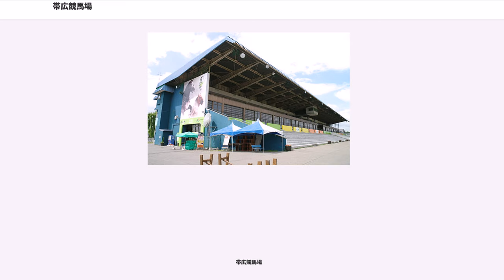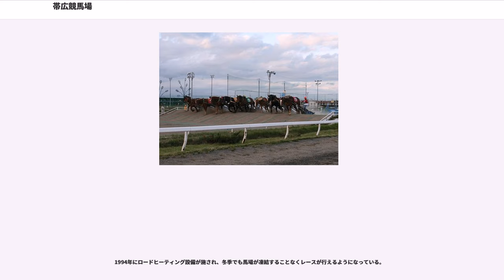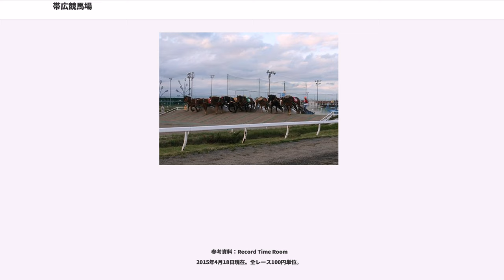帯広競馬場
帯広競馬場（おびひろけいばじょう Obihiro Racecourse)は、北海道帯広市にあるばんえい競馬の競馬場である。

かつてはホッカイドウ競馬とばんえい競馬を併催していたが、ホッカイドウ競馬が1997年をもって開催を終了したため、現在はばんえい競馬のみ開催している。ただしホッカイドウ競馬や他地区の広域場外発売も引き続き行っているほか、2013年6月8日より日本中央競馬会（JRA）の場外発売も開始した。ホッカイドウ競馬や他地区の広域場外発売時は「帯広場外発売所（おびひろじょうがいはつばいじょ）」、JRA場外発売時は「J-PLACE帯広（ジェイプレイスおびひろ）」の名称が併用される。

敷地内に併設された「馬の資料館」では、ばんえい競馬や馬文化の歴史を知ることができる。観光案内所も併設しており、毎日無料で公開している。

2007年度には施設外壁や柱の塗色を鮮やかにするなどの改装が施されたほか、パドックがスタンド側に移設され、旧パドック跡にはポニーと遊ぶことが出来る「ふれあい動物園」を新設した。このほか、敷地内には商業施設「とかちむら」が営業しており、農産物などの地場産品や洋菓子類などを販売している。

施設所有者は「とかちむら」も含め十勝農業協同組合連合会（十勝農協連）で、ばんえい競馬は施設を賃借して競馬を開催している（かつて開催していたホッカイドウ競馬も、同様に施設を賃借して開催していた）。

ばんえい走路脇に設置している固定式の着順掲示板では、以前よりばんえい競馬開催時に馬場水分とその測定時刻を電光表示していたが、2011年に馬場水分表示部が故障したため2012年まで着順表示のみ使用した後、2013年より数字板を差し込む掲示に変更している（馬場水分のみで、測定時刻は表示しない）。またホッカイドウ競馬が開催を行っていた当時は、電光表示部にボードをかぶせて馬場状態を表示していた。

ばんえい競馬が帯広単独開催となった2007年度よりファンファーレが変更され、公募による3曲を陸上自衛隊第5音楽隊（帯広駐屯地）が演奏したものが用いられている。重賞競走「ばんえい記念」では同音楽隊による生演奏も行われる（当該記事を参照）。

スタンド内は指定の喫煙所を除き禁煙となっており、各階に喫煙所が設けられている。

1975年4月29日、十勝農協連は競馬場入場口隣にレストラン「ビーフハウス煉瓦亭」をオープンさせた。競馬場敷地内に競馬非開催日も営業するレストランなどの商業施設を建設したのは国内初であった。当時はまだブランドとしての知名度がなかった十勝牛のPRとブランドの確立、消費拡大を図ることを目的としていた。

煉瓦造の建物で、市内では安価にビーフステーキを提供するレストランとして人気を集め賑わったが、1984年に帯広競馬場で道営競馬とばんえい競馬の場間場外発売が開始され、1985年以降場外発売の実施日が大幅に増えたことで、レストランの隣の駐車場に馬券購入目的の来場者が日常的に駐車場を利用するようになり、レストラン利用者の駐車スペースがほとんどなくなってしまい、苦情が増えたため、1988年8月1日、競馬場南側の孵卵場跡地に移転オープンした。その後、当地に帯広厚生病院が移転する予定であることから、2015年12月30日をもって閉店した。

レストランの跡地は、1989年に「馬の資料館」として改装工事が行われ、1990年6月1日にオープンした。馬耕の様子や農機具、運搬器具、馬具、繋駕馬車など、また競馬の歴史や血統に関する展示、イレネー号に関する資料などが収められている。2006年までは平日のみの開館で、また冬期間休業していたが、2007年からはばんえい競馬の開催日は毎日開館するようになった。　2010年7月からばんえい競馬の開催日に関係なく毎日開館、開館時間は午前10時から午後5時。入館料は無料。

1994年にロードヒーティング設備が施され、冬季でも馬場が凍結することなくレースが行えるようになっている。

砂は幕別町産の「ビリ砂利」が用いられ、粒子の大きさは約5mm-10mm。レースで繰り返し走行することで砂が摩耗し抵抗力が落ち、スピードが出やすい軽馬場となるうえ、夏季は晴天が続くと砂塵が舞い上がる要因となるため、定期的に入れ替えを行っている。

なお、2011年度よりコースに一部変更が加えられた。

ここでは休止時点の概要について記す。

ここでは、1997年まで開催していたホッカイドウ...